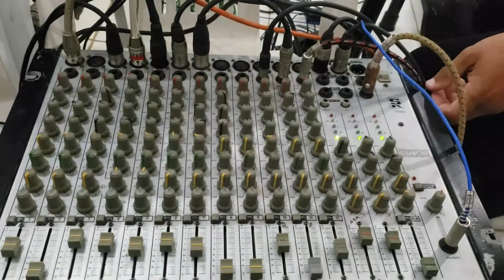SOM D PEQUNO PORT DENTRO DA IGREJA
Culto de santa ceia na cidade do conde PB.